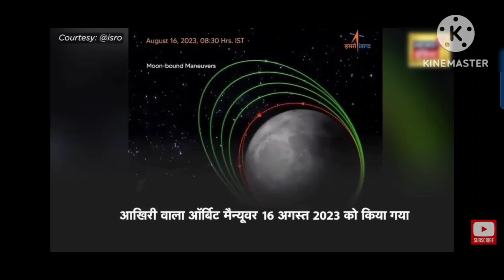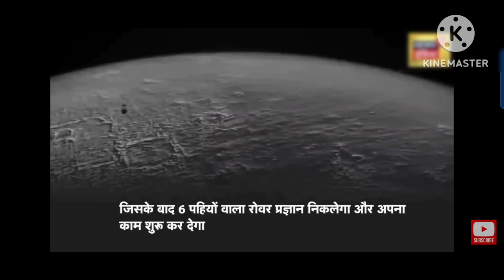chandrayan 3 landing process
most searched keyboard Keywords
billie eilish
desi comedy
sourav joshi vlogs
family vlogs
travel vlogs
sourav joshi
piyush joshi vlogs
piyush joshi
toys
Luna 25 Live Location
Chandrayaan-3 Live Tracker
Luna 25 Live Tracker
Chandrayaan-3 Luna 25 Clash
Chandrayaan-3 Big News Live
Chandrayaan-3 Big Update Live
Luna 25 Big Update Live
chandrayaan 3 moon mission
luna-25 moon mission
russian luna 25 mission
luna 25 mission russia
russia's moon mission 25
luna 25 lander
russia luna 25
chandrayaan launch
chandrayaan 3 launch live
chandrayaan launch live
WION LIVE
ISRO LIVE
Sriharikota LIVE
WION
pakistan reaction on chandrayaan 3
pakistan on chandrayaan 3
chandrayaan-3
chandrayaan 3 big news
ISRO Big Statement Live
handrayaan 3
Chandrayaan 3 Launchind
Chandrayaan 3 team
Chandrayaan 3 scientist
isro
isro chairman
isro chief
PM Modi Big Reaction On Chandrayaan 3 LIVE
Chandrayaan-3 Moon Mission Launches
Chandrayaan-3 launch LIVE news
moon mission
latest news
big news
breaking news
zee news live
trending
Chandrayaan live news
isro reaction on chadrayaan 3
ISRO Big Statement on Chandrayaan 3 Live
Chandrayaan 3 today news
Chandrayaan 3 news
chandrayaan-3 lauching live
chandrayaan-3 live
chandrayaan 3 landing live
isro live
moonlanding live
chandrayaan-3
chandrayaan-3 mission
isro chandrayaan-3
chandrayaan-3 launch
chandrayaan-3 isro
chandrayaan-3 news
chandrayaan-3 lander
chandrayaan-3 planned to launch
chandrayaan-2
chandrayaan-3 update
chandrayaan-3 date
chandrayaan-3 in news
chandrayaan3
chandryaan-3
chandrayaan-3 modules
chandrayaan-3 top news
chandrayaan-3 objective
live chandrayaan
india today
english news
english news live
world news
china news
top news
abhi and niyu
abhi and niyu latest
abhi and niyu exposed
infotainment
chandrayaan 3
ISRO
ISRO news
ISRO latest
Indian economy
india's rising space sector
space sector of India
india under modi
modi india
modi speech
modi in india
modi latest speech
rahul vs modi
india science
science in india
India
Chandrayaan
Chandrayaan-3
Chandrayan
chandrayan 3
space
launch
satellite
shorts
short
youtube shorts
facttechz
aevytv
chandrayaan
moon mission 2023
getsetflyscience
india
moon landing video
moon research
space exploration
mangalyaan
isro vikram lander
india isro
narendra modi
science
astrophysics
cosmology
scientific
technology
space science
nasa
chandrayaan 2
indian space station
astronomy
physics
gaurav thakur
news
space news
chandrayaan-3 की उड़ान LIVE
pm modi on chandrayaan-3
chandrayaan-3 budget
chandrayaan-3 shriharikota
s somanath
isro chandrayaan 3 live today
isro chandrayaan 3 mission live
nasa on chandrayaan 3
pm modi in france
Chandrayaan-3 Launch होते ही मोदी ने बजाई तालियां LIVE
Chandrayaan 3
indian jersey
India vs West Indies
Manoj Muntshir
Sita
OMG2
RRR2
Stree2
Bigg Boss ott
Fukra Insaan
Bebika
Trigger Insaan
Elvish Yadav
Puneet superstar
hindi news
salman khan